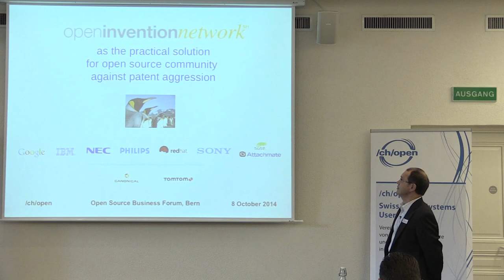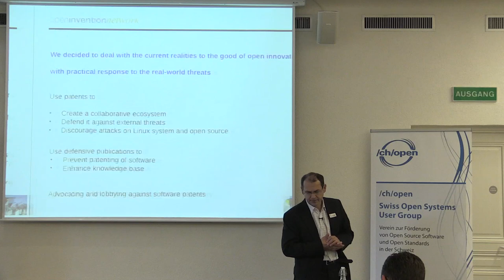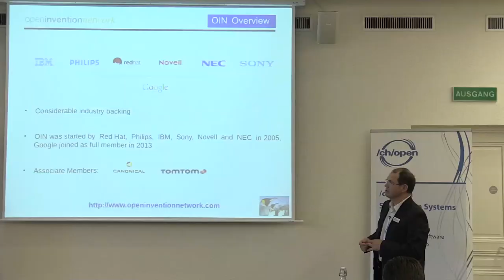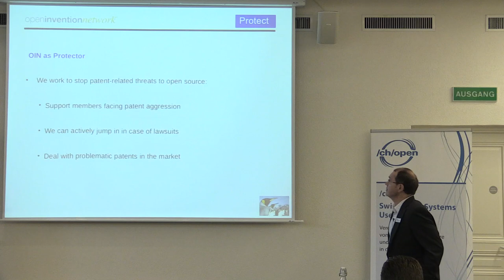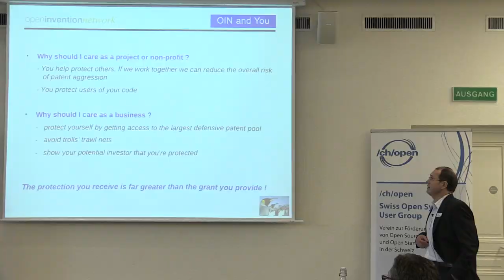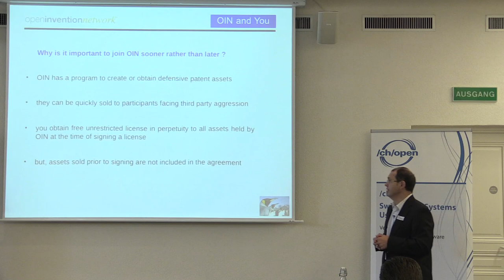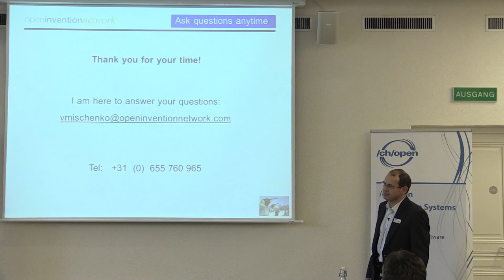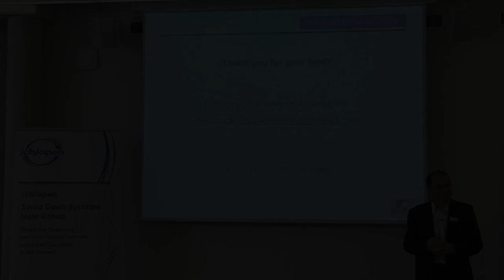Protecting innovation freedom: Open Invention Network - Valer Mischenko